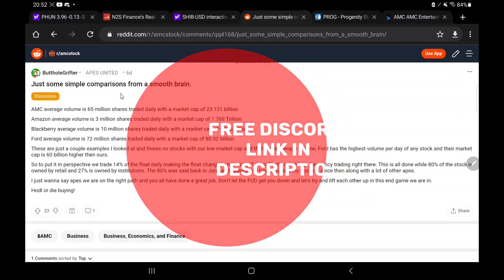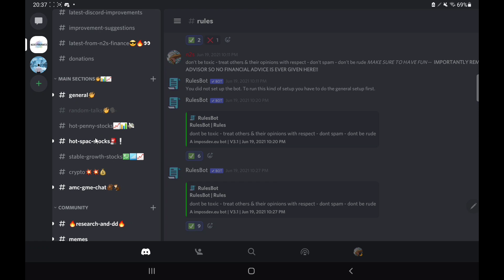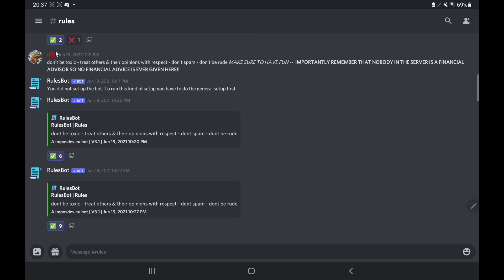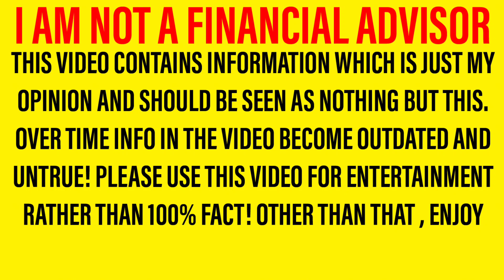AMC STOCK! - THIS DATA SHOWS SHORTS MADE A BIG MISTAKE!? - THE NUMBERS DON'T MAKE SENSE ... AGAIN!